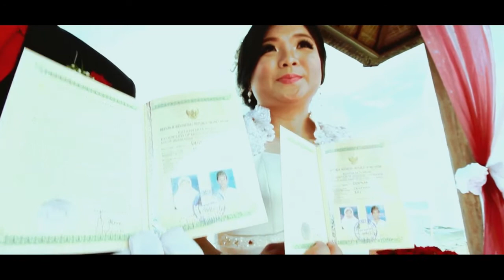Wedding Moments A & W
PRAYAmotion